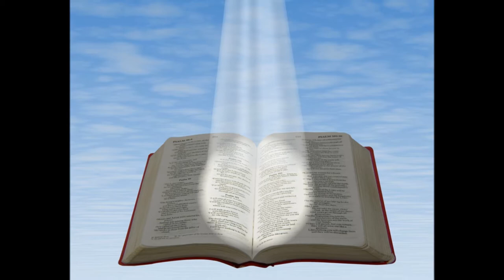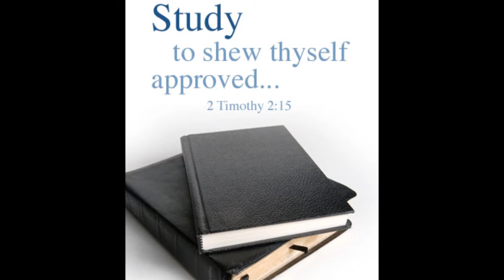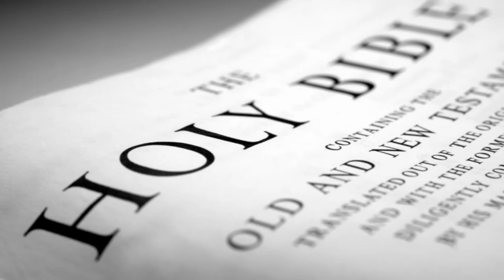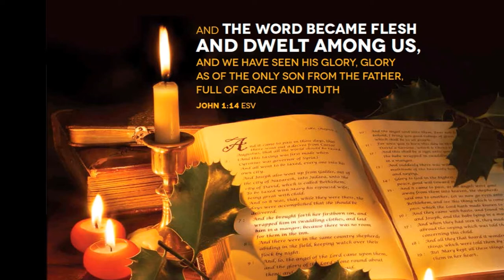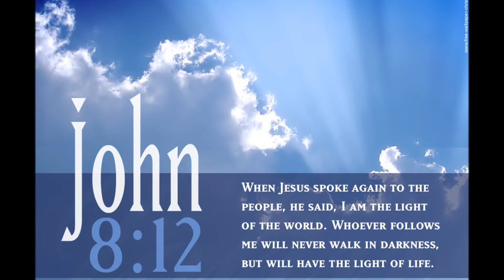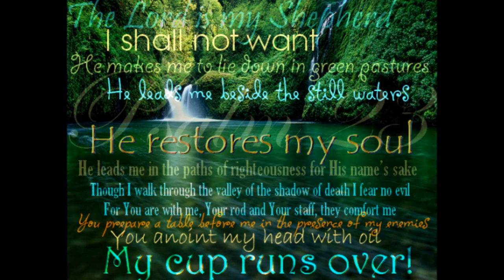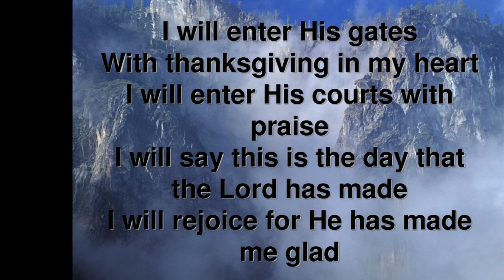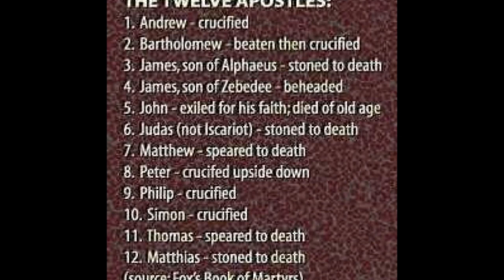Tamil Christian Message English Translation - Holy Bible Seminar Part 14 of 15 OT Vs NT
Tamil Christian Message English Translation - Sound Doctrine Bro. R. Stanley -- Holy Bible Seminar Part 14 of 15 -- Old Testament Vs New testament